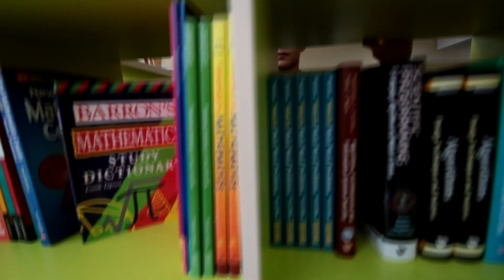TазаLife в NIS AKTOBE